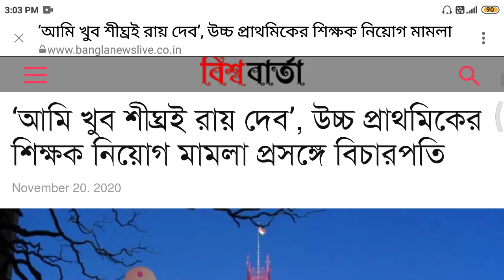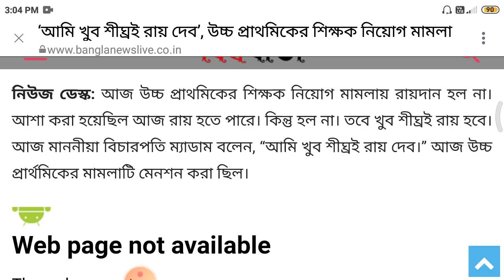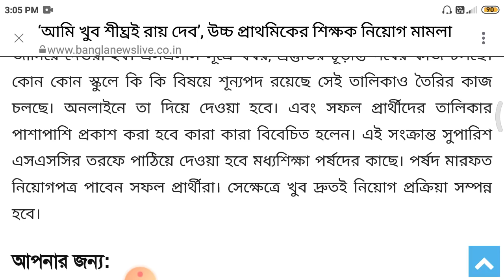Upper primary today Update, west bengal upper primary latest news, upper primary news,WB upper news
Success-Quest
upper-primary-update
geograpgy_ bengali_history